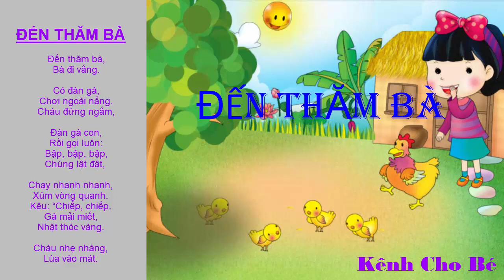Thơ cho trẻ mầm non - Bài thơ: ĐẾN THĂM BÀ - Bà đi vắng, có đàn gà .. Dạy bé học